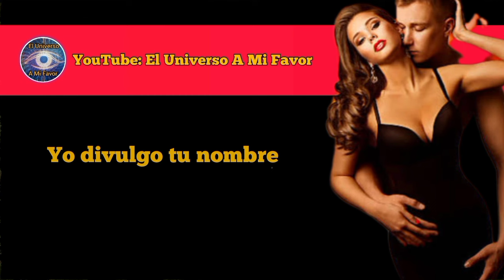🔴 INCREÍBLE AMARRE de PAREJA | San Cipriano poderosa oración para que te llame ya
ATRAER AMOR
ORACIONES
ORACIONES PODEROSAS
oração
orações
Preghiera
Preghiere
prayer
prayers
Amarre sexualmente
Amarre subliminal
DECRETO
DECRETOS DIARIOS
DECRETOS POSITIVOS